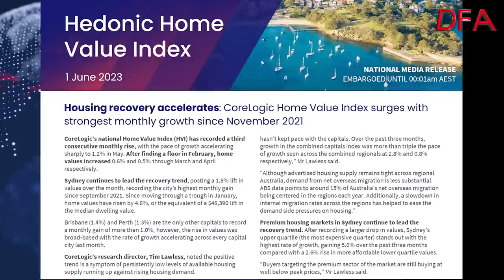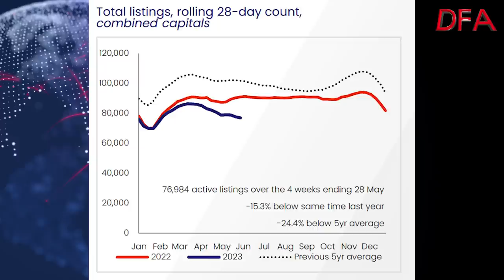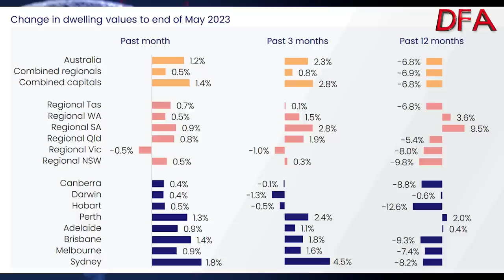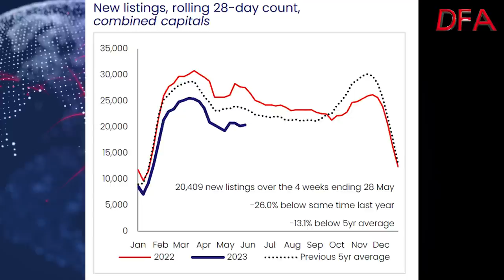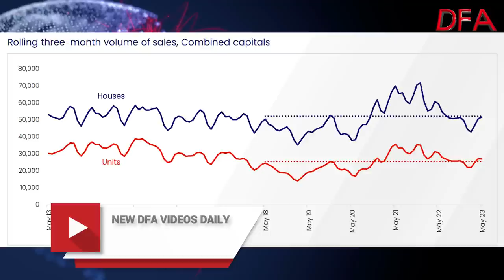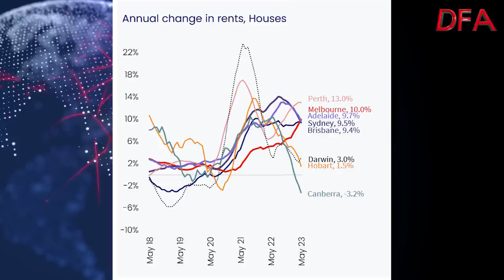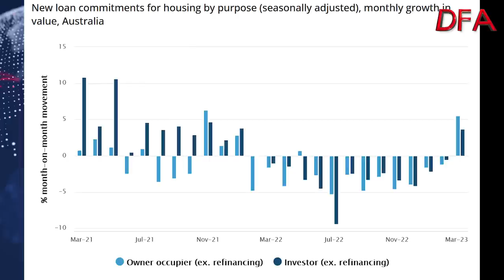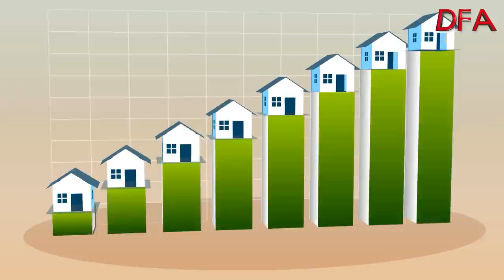The Home Price Head Fake!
CoreLogic data for May shows an acceleration in home prices, the strongest since November 2021. However, many risks are stacking up and I think its too soon to be talking of a home price recovery - values are still well down from recent peaks. And the distribution of the rises are distorted towards to upper end of the market, where small volumes of sales can mess with the data.

Given higher rates ahead, the mortgage cliff, and a potential recession, this is likely a false dawn at best, at worse a head fake where some will get caught out.